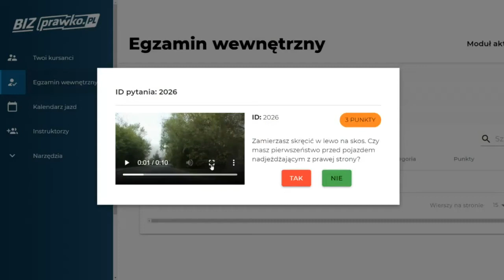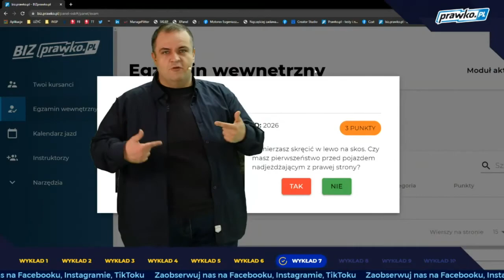Zamierzasz skręcić w lewo na skos. Czy masz pierwszeństwo przed pojazdem nadjeżdżającym z (2026)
Zamierzasz skręcić w lewo na skos. Czy masz pierwszeństwo przed pojazdem nadjeżdżającym z prawej strony?

prawko.pl/